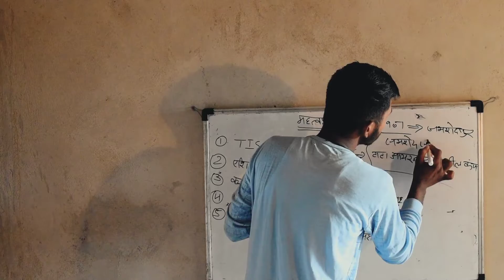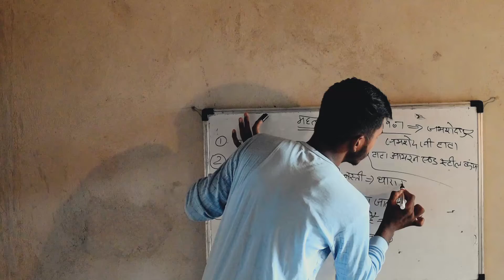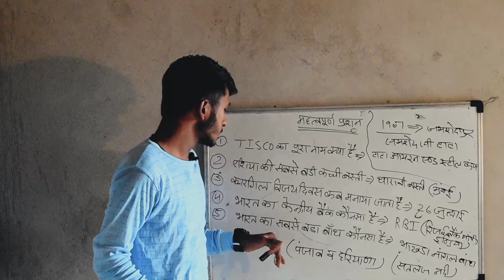एशिया की सबसे बड़ी कच्ची बस्ती कौन सी है ?? General knowledge